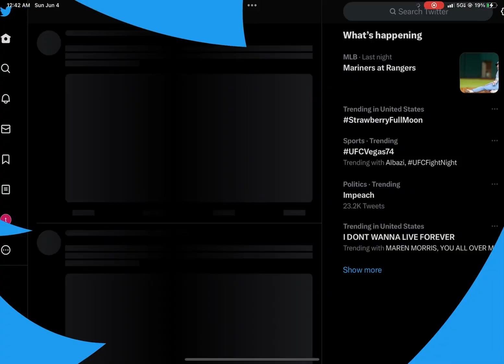I GOT CORY AND ELON MUSK